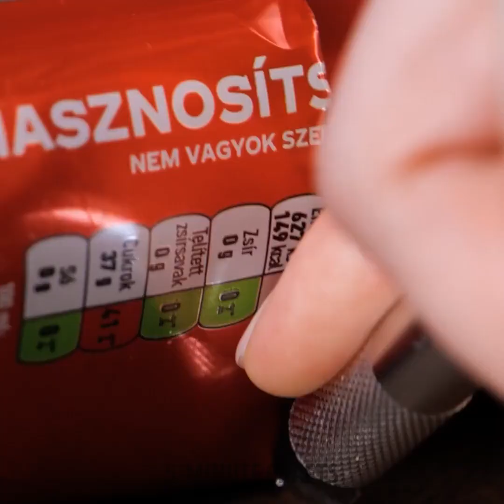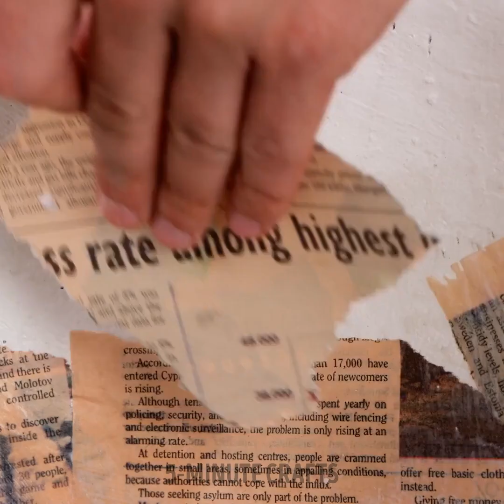Huge Crafts You Can Make From Plastic Bottles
TIMESTAMPS:
00:01 DIY boat from plastic bottles
03:15 How to turn plastic waste into a cutting board
06:47 How to make an RC car from a plastic bottle
10:35 Creating a boat from plastic pipes
In this video, we dive into the fascinating realm of upcycling, showing you how to turn everyday waste into stunning works of art.
Join us as we guide you through a series of innovative craft projects that utilize plastic bottles and pipes in unique and unexpected ways. From decorative vases and planters to functional organizers and even outdoor furniture, you'll be amazed at the endless possibilities these materials offer.
Our step-by-step tutorials provide clear instructions and handy tips, making it easy for anyone, regardless of their crafting experience, to follow along and create their own masterpieces. Discover how to cut, shape, and assemble plastic bottles and pipes to bring your imagination to life.
Not only will you learn valuable crafting techniques, but you'll also contribute to a more sustainable future by repurposing materials that would otherwise end up in landfills. Get ready to unleash your creativity and make a positive impact on the environment!
Remember, with a little imagination and some plastic bottles and pipes, the possibilities are endless!